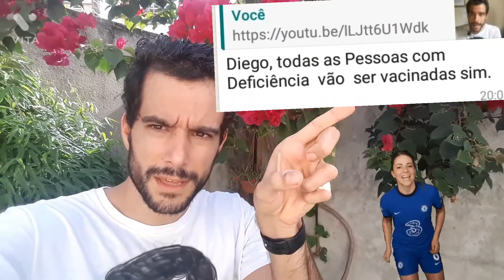PARTE DO VÍDEO ANTERIOR DA VACINAÇÃO COVD PARA DEFICIENTE